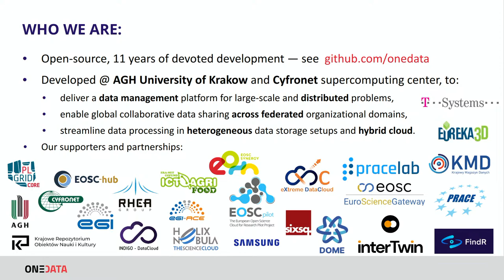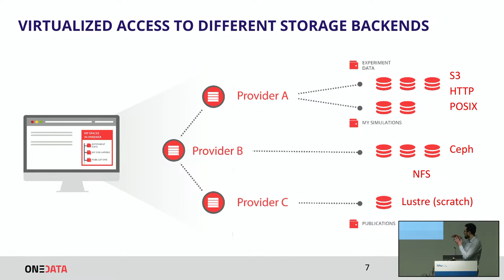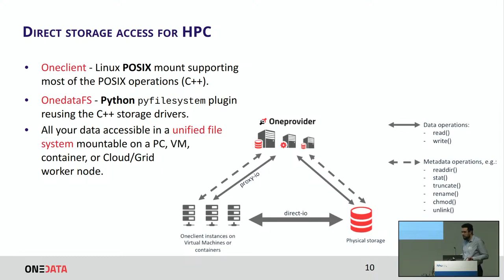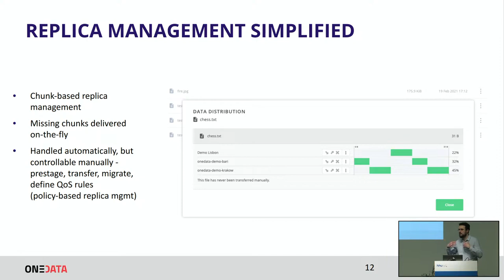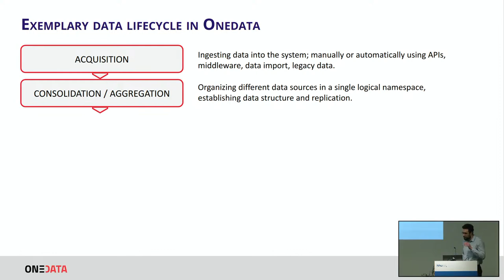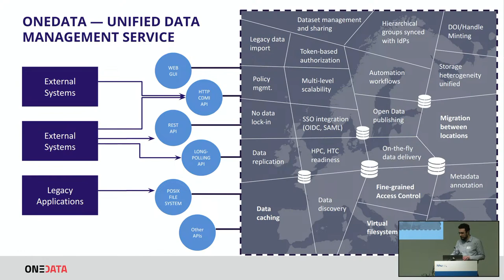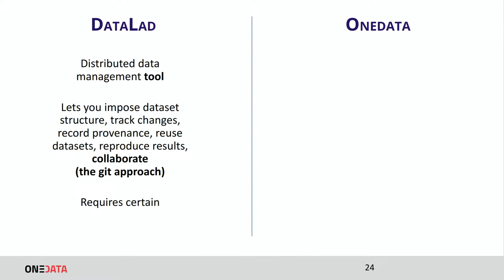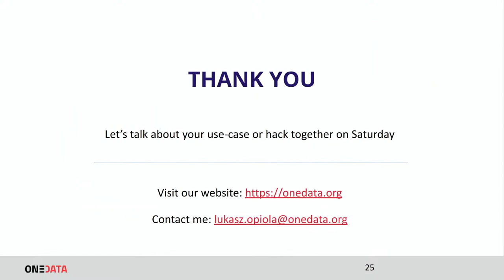Łukasz Opioła: Onedata, a Distributed Repository for Virtualizing Data and Long-term Preservation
With the proliferation of digital data, reliable storage, easy accessibility, and long-term preservation have become paramount. Onedata, a novel platform, emerges as a solution for these challenges by enabling a distributed repository framework for virtualizing data. This presentation delves into how Onedata facilitates seamless data management and ensures long-term preservation. By virtualizing data, Onedata abstracts the underlying storage infrastructures enabling a unified view and easy sharing among different stakeholders. Furthermore, its distributed repository nature significantly enhances data durability and availability. The in-built mechanisms for metadata management and data replication ensure that the information remains intact and accessible over extended periods. Through a detailed exploration of its architecture and functionalities, this presentation will highlight how Onedata can be a robust platform for modern data management and long-term preservation needs, catering to academia, industry, and beyond. The insights provided will foster a better understanding of leveraging distributed repository platforms in navigating the complex landscape of digital data preservation.